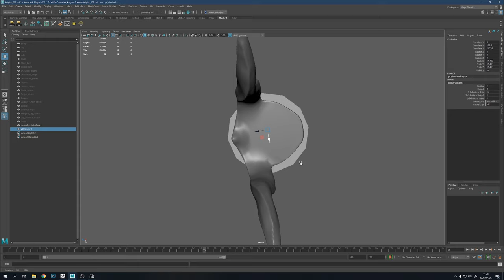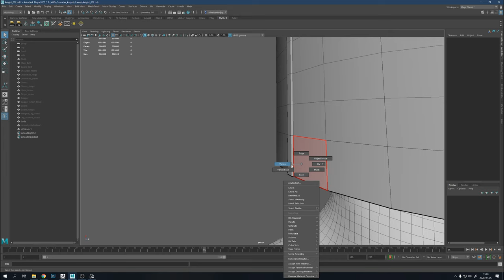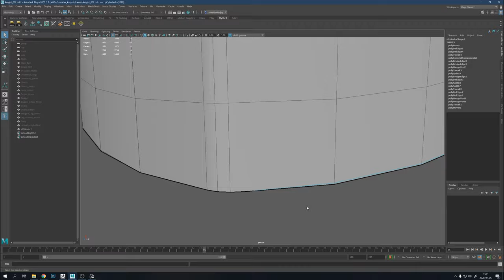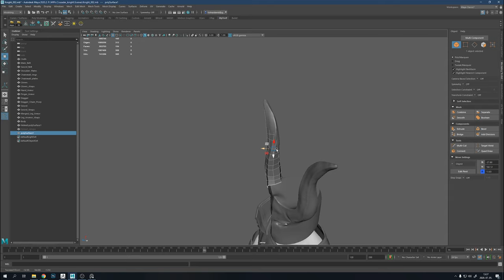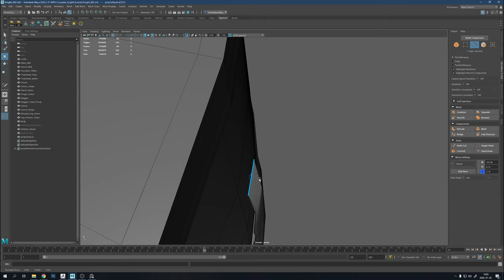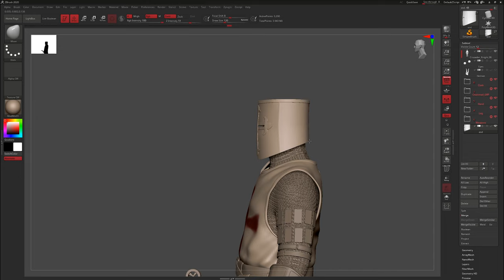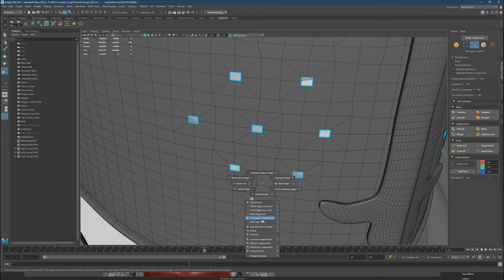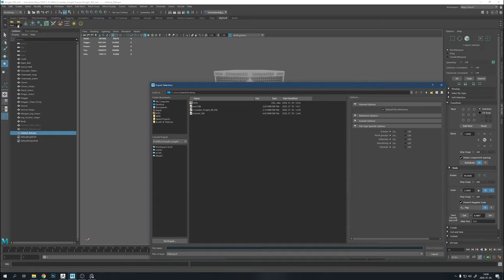Knight Modeling Part 10 - Helmet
After all, i had to make a suitable helmet for this knight.
A bit sad because i really liked the design with the horns.